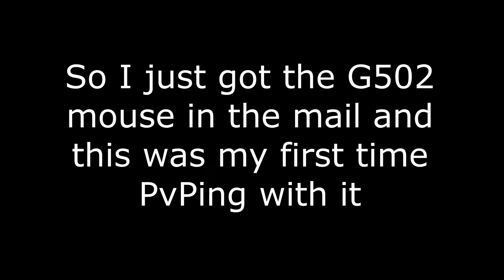AtReality Top 5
idk if my new mouse gives me good luck or what xD. Got 2v1'd when I went to 00 later though ;(